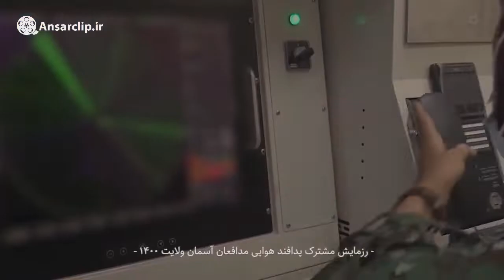گوشه‌هایی از قدرت نمایی سپاه و ارتش جمهوری اسلامی ایران